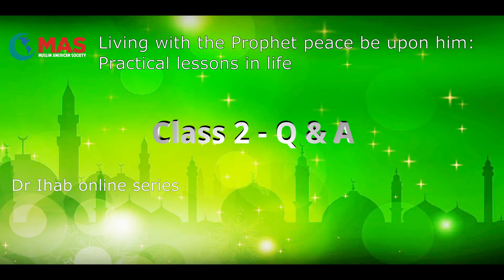Dr Ihab Seerah Class 2 - Q&A Session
Please review the next 2 videos by going to islamicsource.org for next scheduled class.